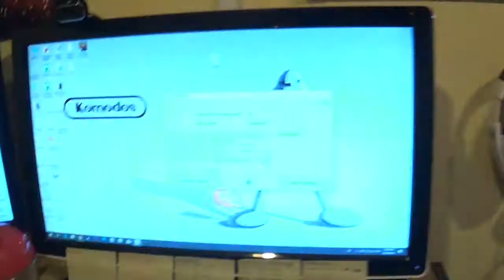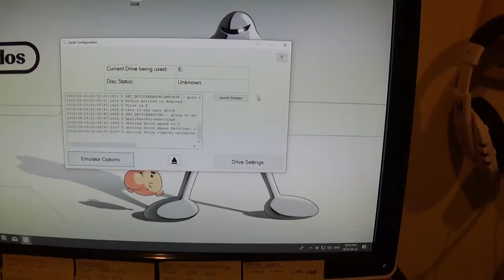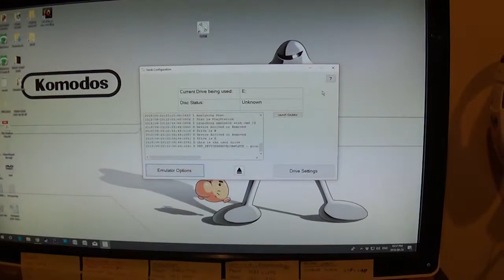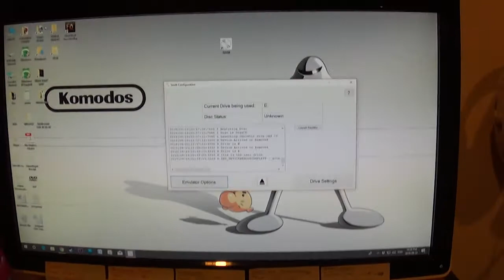SEEDI - Rise from your grave!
Seedi is back again! Not with a system just yet but with a program that lets you play actual physical disc games on your PC. All these and more are supported...
Sega Saturn
PlayStation
TurboGrafx-16 CD / PC Engine CD
Sega CD / Mega CD
Neo Geo CD
3DO
CD-i
Amiga CD32
Jaguar CD
Dreamcast (CD-Rs, not original GD-ROMs)
PCFX

Its still in its beta build and you can get it for free here on the Seedi website!

Thank you everyone for your likes, comments and subscriptions!

If you want to follow me elsewhere, the Gief is active on twitch and facebook as well!

Canadian Zangief is also a big Extra Life supporter for raising money for the children's hospital all over the world!

Check our my fundraising page! I do this every year and get a great response =D